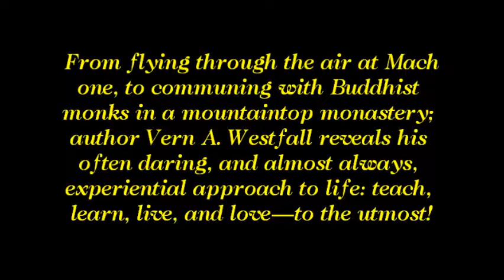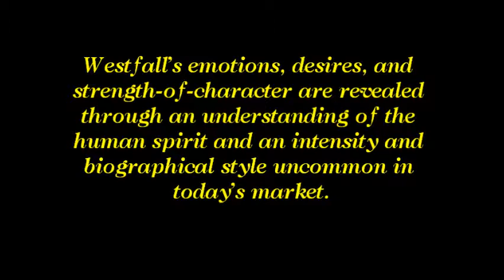"The Philosophical Pilot: Three Fathers, Three Wives, and Nine Lives" by Vern A. Westfall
From flying through the air at Mach one, to communing with Buddhist monks in a mountaintop monastery; author Vern A. Westfall reveals his often daring, and almost always, experiential approach to life: teach, learn, live, and love—to the utmost!
From a remote and somewhat isolated corner of the Arizona desert, where he was first introduced to religion, Vern Westfall's journey begins with an insatiable appetite for adventure and a never-ending desire to uncover greater depths of human understanding.
His journey takes readers from the cockpit of his RF-4 Phantom as it wistfully creates contrails across the leading edge of the stratosphere, to tender moments spent caring for his young daughter. Westfall's emotions, desires, and strength-of-character are revealed through an understanding of the human spirit and an intensity and biographical style uncommon in today's market.
By reaching into the recesses of his memories, Westfall divulges his exploits and the range of emotions felt, as readers relive his passionate pursuit of an extraordinary life.
Encounter a world that is foreign to most, a world of survival played out in some of the most dangerous of places on earth; combat missions flown over a war-torn North Vietnam, a struggle for survival in the intense heat and nearly impenetrable jungles of the Philippines, flying KC-135 Stratotankers in the freezing air of the Arctic Circle—experience a life of resolute and dedicated service, fueled by a thirst for meaning that is experienced by only a rare few.